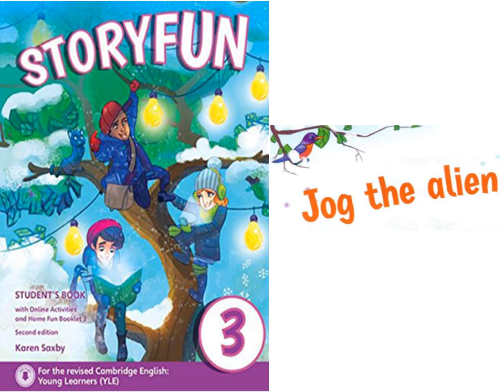STORYFUN 3 - 2: JOG THE ALIEN